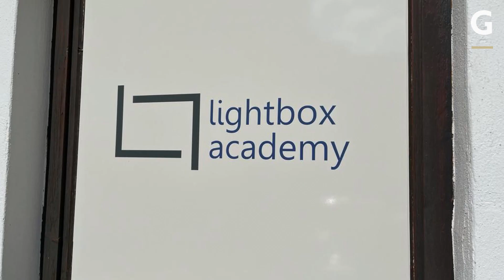Folge14 - Tech Talk mit Robert Pichler. Was ist wichtiger: Können oder Equipment? Fotografen im Talk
Was ist wichtiger? Teures Fotoequipment, Können oder doch das richtige Gespür und Auge für Licht und Fotografie? Wenn Gerry eine technische Frage hat ist Robert Pichler von der Lightbox Academy sein erster Ansprechpartner. 14. Folge von  ✨ 25 years - 52 questions ✨

25 Jahre Gerry Frank Photography.
Das muss gefeiert werden!
52 Wochen - 1 Jahr lang - stellen wir Gerry Frank jede Woche eine Frage.

Der österreichische Spitzenfotograf Gerry Frank fühlt sich überall auf der Welt wohl und hat seine Basis in Wien aufgeschlagen. Er ist mit seinen Projekten weltweit unterwegs und hat sich seit Jahren in Los Angeles einen Namen aufgebaut. Internationale Persönlichkeiten unter anderem Elisabetta Canalis, Tamara Ecclestone, Letoya Luckett, Mischa Barton, Eva Padberg, Lilly Becker, Lena Gercke, Melanie Scheriau, Fernanda Brandao, Detlef Soost und viele mehr lieben seine überwältigende Bildsprache. Gerry weiß wie man Fashion und People in Szene setzt. In Österreich kennt jeder seine Kampagnenfotos für Austria’s Next Topmodel.
Gerry lebt seine Leidenschaft – die Fotografie – und diese brachte ihm den Titel „Kodak Newcomer des Jahres“. Diese herausragende Auszeichnung führte ihn unter anderem in die USA, Brasilien, Malediven, Hong Kong und durch ganz Europa. An der “University Of Art” in Philadelphia wurde er als “Guest Teacher” engagiert und seit 2013 ist Gerry ein beliebter Speaker bei Fotoveranstaltungen.
2017 wurde Gerry zum EIZO Color Edge Ambassador Austria auserkoren.

Gerry’s Welt ist die des Entertainments – so wie er sein Arbeitsumfeld nennt – Fashion, Music, Film & Economy. Er arbeitet am Liebsten mit inspirierenden Menschen, die durch zielstrebiges Arbeiten ihre Träume und Ziele heute leben.

“Dann entsteht etwas Großes, ein bleibendes Werk…”, so Gerry Frank.